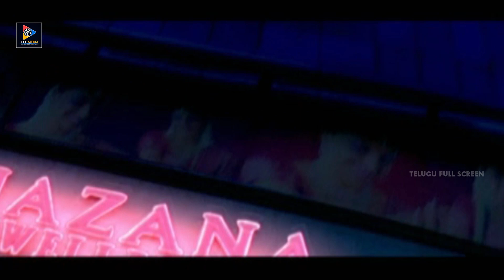Venu Madhav Ultimate Gandhism Scene | Telugu Full Screen